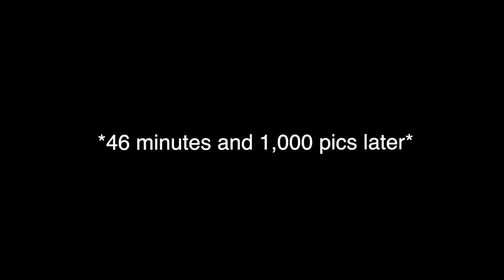last show choir comp. EVER.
so, as it turns out, i 𝘢𝘮 obnoxious enough to vlog. Please enjoy my last competition as the alien girl, as a senior, and as a show choir member.

+ on the editing style- i literally put in my notes that i want it to be like a middle schooler edited it, but, like, good. let me know if i did that justice. also i totally meant to put a volume warning at the beginning- i do apologize.